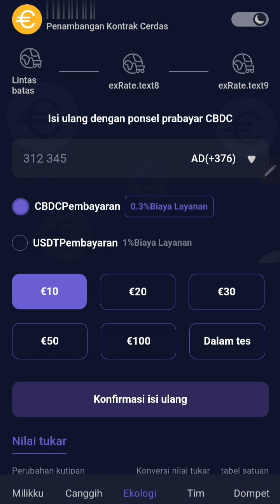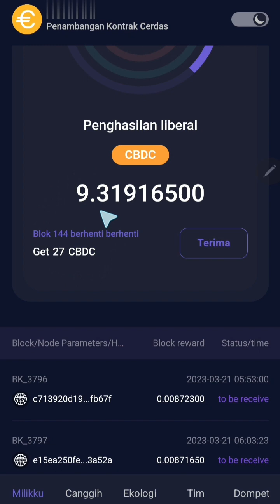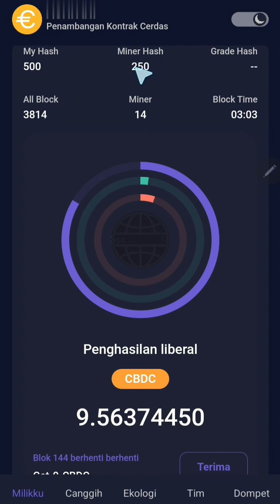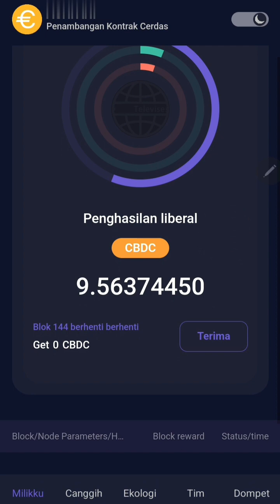MINING CBDC TANPA RIBET KYC⁉️DIVIDEN LIVE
Menambang token langsung pakai masuk dompet MINING CBDC TANPA RIBET KYC⁉️DIVIDEN LIVE, dan bisa BELI PULSA DENGAN TOKEN CBDC,

DAFTAR LINK CBDC MINING TERPERCAYA AMAN.